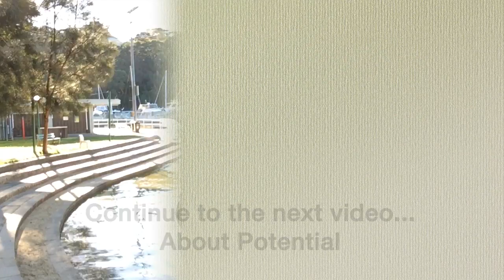Ground Potential - Introduction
This is a short intro to ground potential theory by Steven Sesselmann